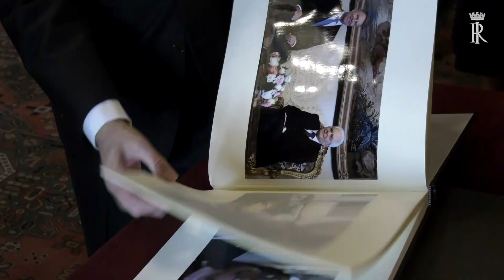Mattarella - Cerimonia di congedo del Presidente della Repubblica di Romania